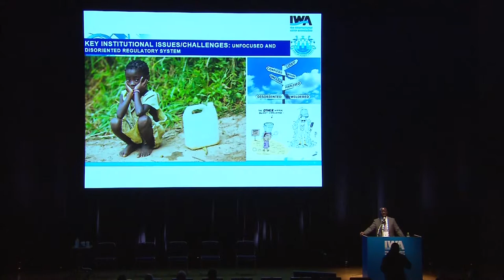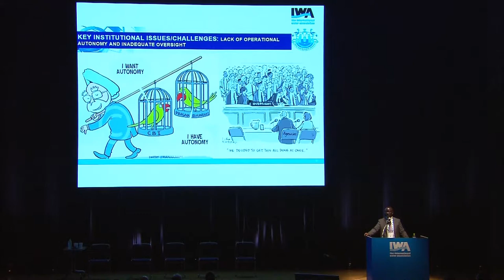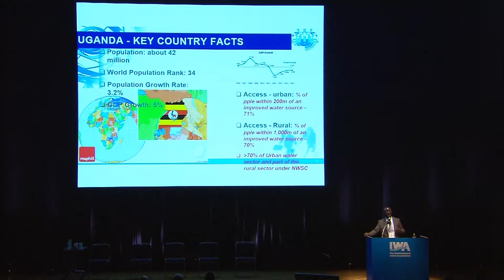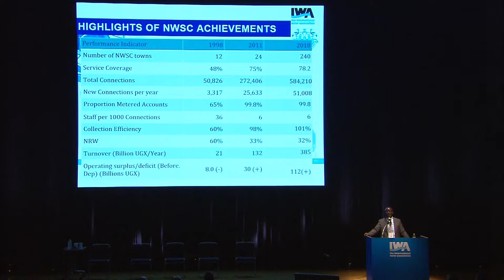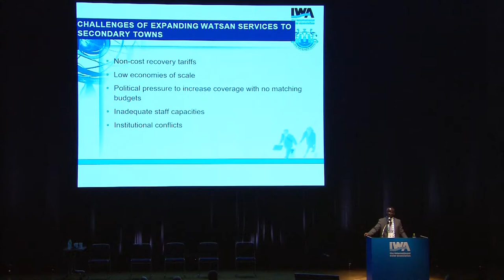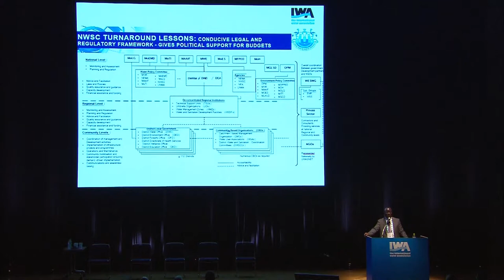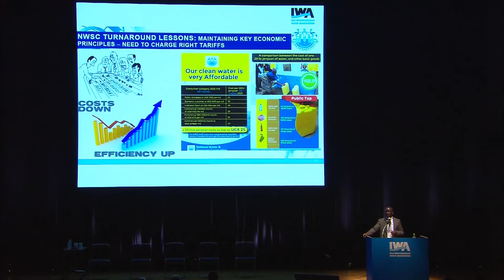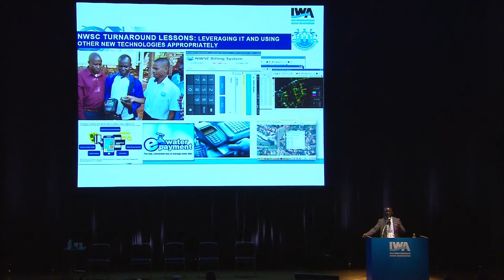Issues in Strengthening and Expanding a Utility in Lower and Middle Income Countries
In his keynote speech Mr. Silver Mugisha gives insights into institutional frameworks that are most conducive to strengthen and expand utilities in low and middle income countries with special focus on the African and here Ugandan experience. He strengthens the status quo of the unfocused and disoriented regulatory system as key institutional challenges. He spoke about the absence of incentives in operational contracts and the lack of operational autonomy and inadequate oversight, which means the lack of M&E departments to oversee operational performance. He raised the issue of donor based finance of utilities and relation to an ineffective tariff system. The duplication of roles within the public institutions create institutional conflicts is a cause of hindering the sector to become efficient and waste resources. As example he explains these issues on the country case of Uganda. He states the importance of utilities to be customer oriented and involved all stakeholders of the communities, enhance trainings and educational options for the employees and creates professional opportunities and capacities, and create pride of work and collective leadership for performance excellence and sustainability of the operations.

Silver Mugisha is an Ugandan Engineer and currently works as the Chief Manager in charge of Institutional Development and External Services at the National Water and Sewerage Corporation (NWSC), Uganda. He holds a Ph.D in Civil Engineering of Makerere University. His research areas of interest are performance management, industrial organisation and institutional development. He has been in NWSC since 1994 and has been among the key champions in the design of almost all the performance improvement programmes that have been implemented in the Corporation since 1998; resulting into significant turnaround in the financial and operational performance of NWSC.